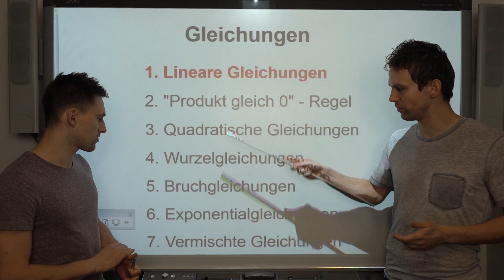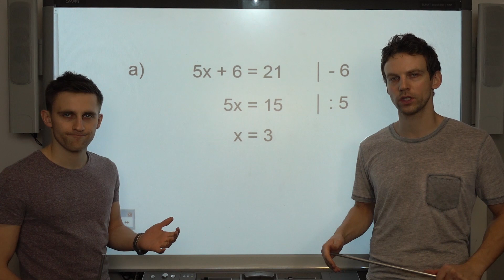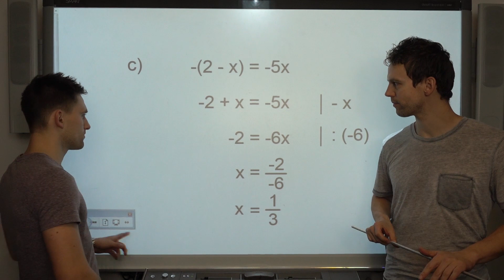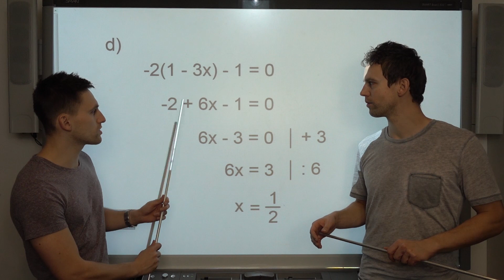Lineare Gleichungen lösen, mit Aufgaben+Lösung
Im ersten Video dieser Playlist zeigen wir, wie man vorgeht, wenn man eine lineare Gleichung lösen will. Natürlich rechnen wir auch Übungsaufgaben vor, die ihr selbst auch rechnen könnt.